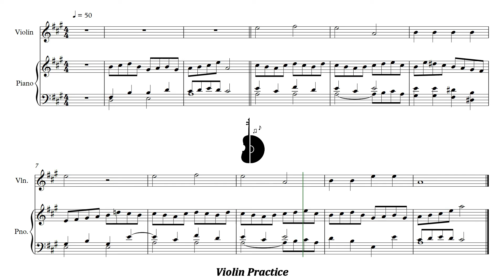Stepping Stones | 22. On a high wire | Piano Accompaniment | PPM = 50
Stepping Stones | 22. On a high wire | Acompañamiento Piano | PPM = 50

▶️ Playlist of this song in different pulse:
▶️ Lista de reproducción de este tema en distintos pulsos:

⚠️ Report link / Reportar enlace:
📀 Suggestion? Write here: